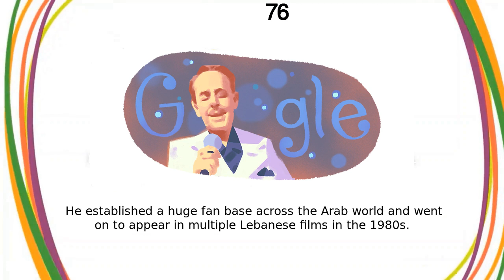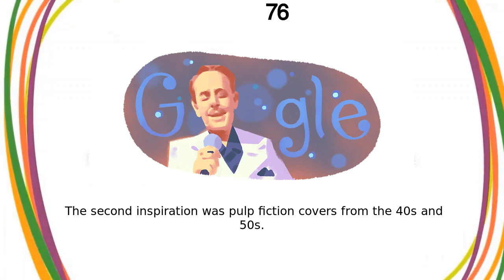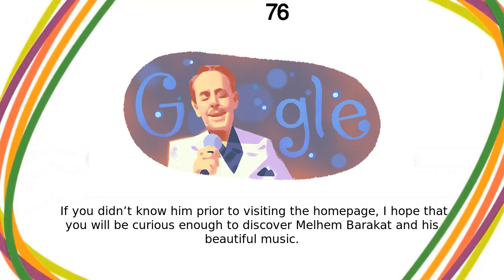मिलहिम बराकेत | मिलहिम बराकेत की 76वीं जयंती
Google Doodle :
मिलहिम बराकेत की 76वीं जयंती

मिलहिम बराकेत

Melhem Barakat’s 76th birthday

melhem-barakats-76th-birthday

मिलहिम बराकेत

Today’s Doodle celebrates the 76th birthday of Lebanese singer, composer and actor Melhem Barakat, widely regarded as one of Lebanon's most distinguished musicians  Acclaimed for his unique musical style and extraordinary live performances, Barakat prided himself as one of few musicians to perform primarily in colloquial Lebanese Arabic throughout his iconic career  Melhem (or Melhim) Barakat was born on this day in 1945 in the Lebanese town of Kfarshima, near the capital of Beirut  His teachers recognized his vocal gift early on when he performed an original composition to a rapt audience at his school  Barakat went on to sing and act in musical theater productions and proved himself as one of the country’s most promising voices As Barakat’s career progressed, he began to compose original music and developed a signature style that combined classical elements with improvisation  He established a huge fan base across the Arab world and went on to appear in multiple Lebanese films in the 1980s  His powerful voice reverberated across the globe as he toured internationally from Australia to the United States  In addition, he collaborated with some of the Arab world’s most famous singers and continued to compose music throughout his life  In 2008, for his contributions to Lebanese entertainment, Barakat received the prestigious lifetime achievement award at Lebanon’s annual Murex d’Or ceremony  Happy birthday, Melhem Barakat and thank you for being a vocal ambassador of Lebanese culture!    Doodler Q&AToday’s Doodle art was created by Doodler Kevin Laughlin
  Q: Did you draw inspiration from anything in particular for this Doodle?A: There were two main inspirations, stylistically, for this Doodle  The first were stills from the recordings I mentioned above  There’s a kind of washed-out quality to the image, which results in blown highlights and highly saturated shadows  The second inspiration was pulp fiction covers from the 40s and 50s  The artists who illustrated those covers had a knack for creating life-like portraits with very few colors, which could sometimes add to a heightened sense of drama
  Q: What do you hope people will take away from this Doodle?A: If you are already a fan of  Barakat, I hope that your heart will be gladdened at the sight of this Doodle  If you didn’t know him prior to visiting the homepage, I hope that you will be curious enough to discover Melhem Barakat and his beautiful music Like, Share and Subscribe to Doodle Catalog